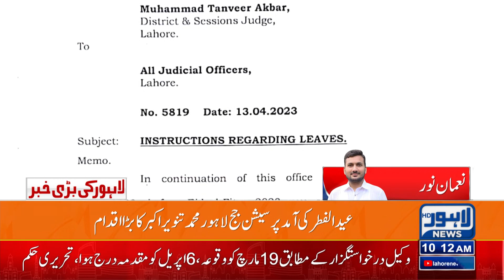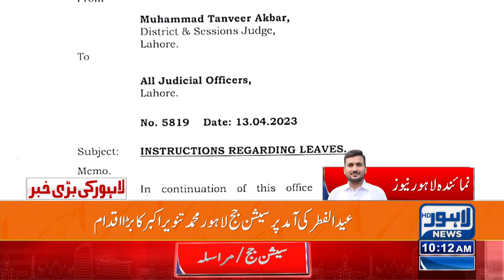Breaking | Chutiyon Par Jany Say Rook Dia Gaya | Lahore News HD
federal government on Thursday approved five holidays on Eid-ul-Fitr.

Ministry of Interior issued a notification that Eid holidays will start from April 21 and conclude on April 25.